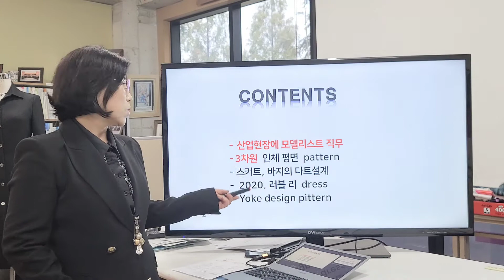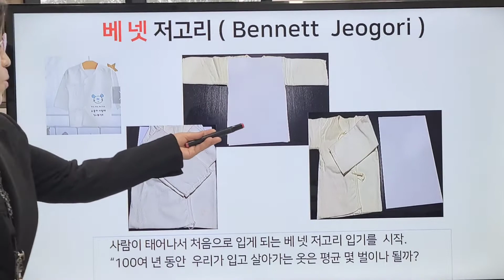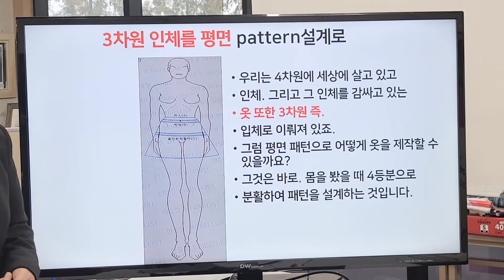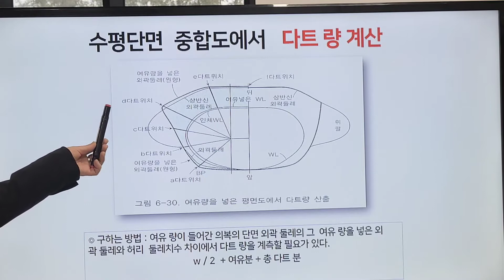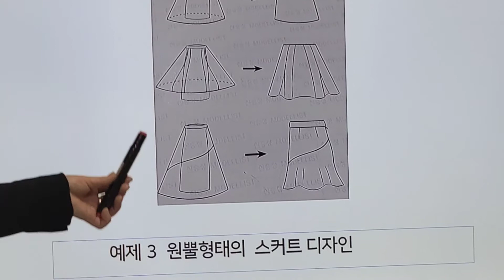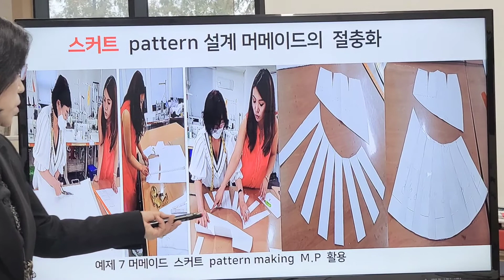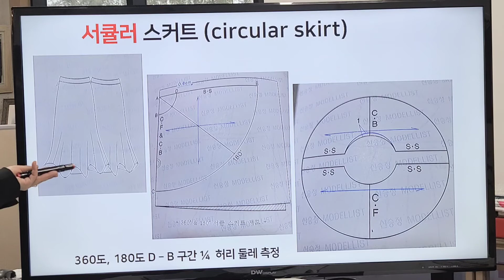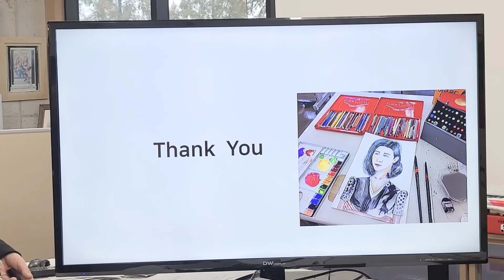신생아가 태어나서 처음... 신승정모드 [모델리스트 직무]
평생동안 우리는 몇 벌의 옷을  대략적으로 분석이 ...